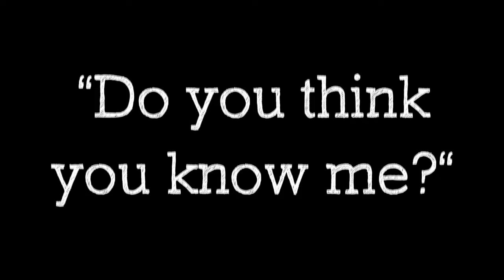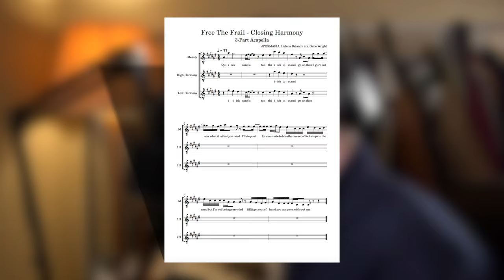Free The Frail [Outro] - JPEGMAFIA & Helena Deland (A Cappella Cover)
Something different for you guys. Let me know how I did! Roast me in the comments!